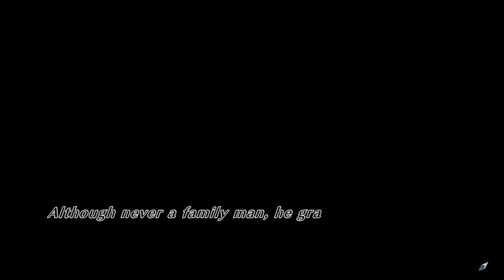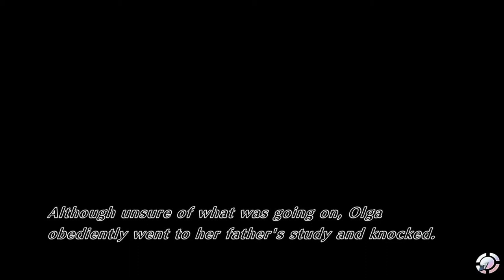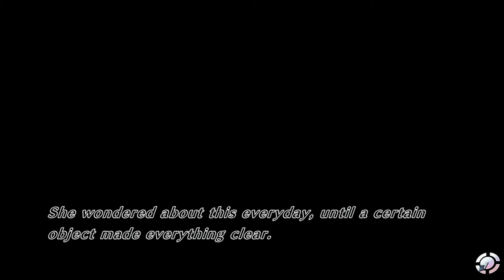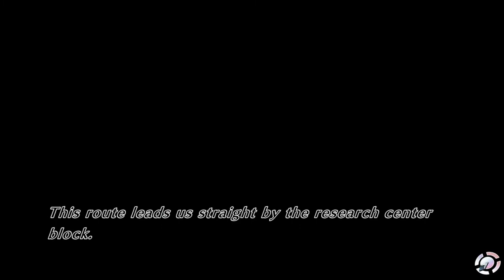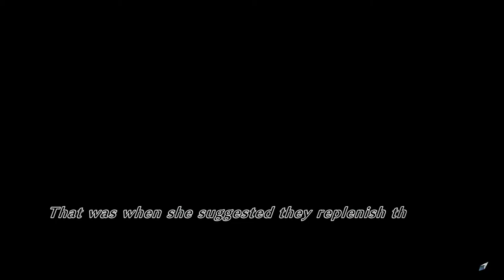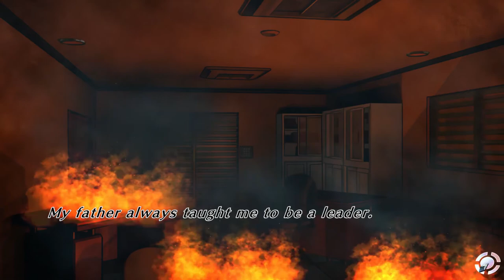ABYSS OF THE SACRIFICE Walkthrough - Lockout - Olga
If you like the game but you didn't buy yet you can do it here and support the game developers

A suspenseful adventure merged with an intense escape game!
Follow along as the earnest young characters engage in a story of labyrinthine suspense, while the escape gameplay challenges even the most seasoned of gamers!
Seek hope but find despair with changing scenarios and characters!
The stages develop along with each character. The same stage can have different puzzles and endings depending on the path you've chosen--changes that may mean the difference between life and death for the young girls!

TITLE: ABYSS OF THE SACRIFICE

DEVELOPER: INTENSE